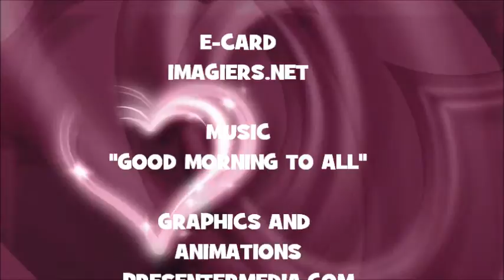JOYEUX ANNIVERSAIRE AMENA !